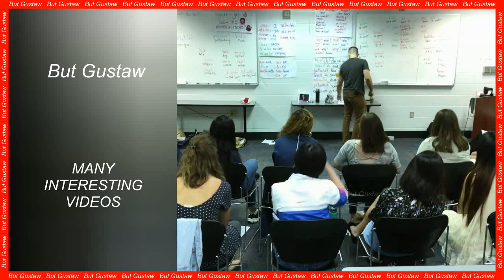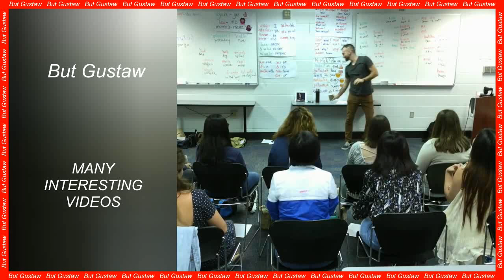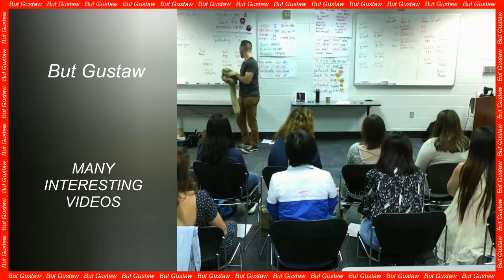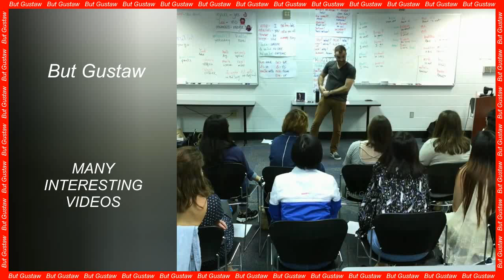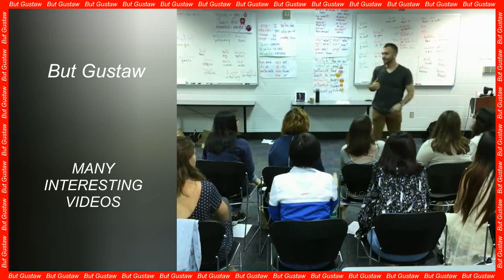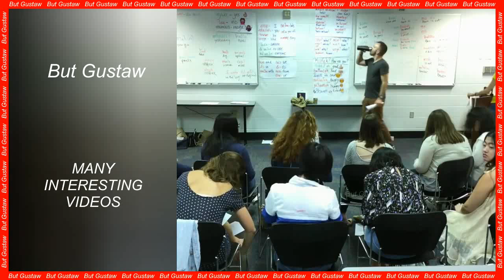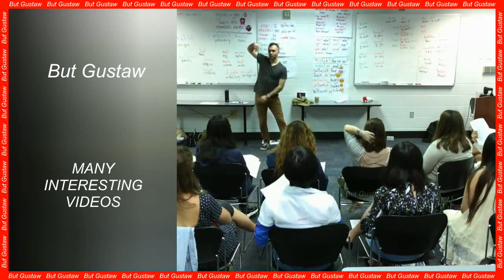shoeplay D9V_Y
Topic:
How does the body reveal its health?